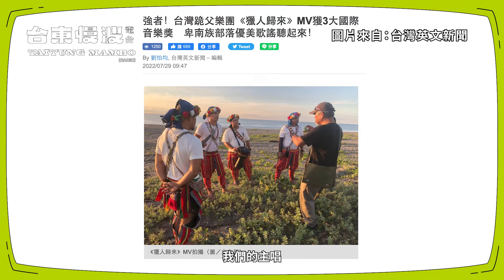武撒恩竟然要背叛慢波！台東慢波第二代薪水小偷主持人已上線｜酷酷臺東｜台東慢波電台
【本集介紹】
什麼！主持人武撒恩竟然要背叛慢波，回顧自2021年5月2日開播以來，武撒恩作為慢波主持人的日子，從「積極填補聊天空檔」到「學習尷尬也是一種效果」、從「薪水小偷省話一哥」到「節目氣氛製造者」，對比初期在節目中安靜、理性的形象，一直到現在發掘出另一面活潑、搞笑的面向，武撒恩絕對是慢波電台不可或缺的甘草角色，到底是什麼原因讓他決定忍痛下車？

接棒上線的「台東慢波電台」第二代主持人黃正達(阿達)又是何方神聖？人生經驗超豐富的他，開過潮服店、早午餐店、當過職業軍人，現在甚至是樂團主唱，這號神秘新人物又為何願意接下慢波主持棒？本集更私心置入慢波企劃團隊，親身分享主持人請辭震撼彈讓團隊心臟漏跳半拍，慢波電台主持人選角又是經歷了哪些過程，才得以尋覓到珍貴的第二代薪水小偷！

【節目章節】
00:00 節目預告
00:30 節目片頭
00:58 主持人開場
01:36 武撒恩曾兩度請辭主持人
02:36 第二次請辭竟是個烏龍？
03:42 為什麼優先選擇放棄台東慢波
05:21 武撒恩在慢波電台的風格轉變
07:25 武撒恩錄製慢波電台的壓力
08:07 阿達接手的心情分享
09:18 第二代主持人選角過程
11:09 選角過程中有三個人選
14:49 主持棒交接儀式
15:59 阿達超豐富的人生經歷
17:08 阿達接下主持棒的心路歷程
18:55 武撒恩想對慢波粉絲說的話
21:17 致武撒恩
22:30 片尾花絮

【製作團隊】​
指導單位｜文化部​
承辦單位｜臺東縣政府文化處​
出品單位｜臺東設計中心​
執行單位｜無氏製作​
主持人｜曹萱容 Rita 武撒恩Sam
特別來賓｜​黃正達

片頭音樂｜陳建年 Amis的饗宴​
片頭動畫｜朱詠任 Tino​
影像剪輯｜蘇柔方 JouFangSu 王詩雯 ShihWenWang
器材贊助｜正成集團 影視器材總匯、ELEOS​